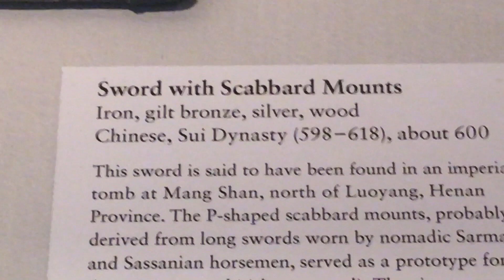LK Chen -- Clarence Mackay Double Dragons Sui Dao